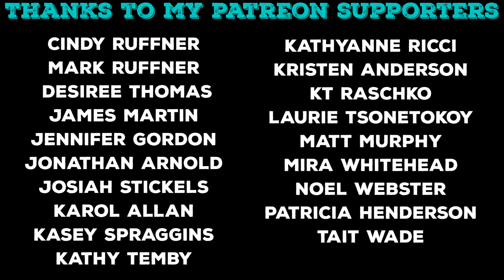Nathan Temby | COVER SONG FRIDAYS | S4:E5 | Empty Chairs At Empty Tables (Live) ("Les Misérables")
SnapChat nathantemby